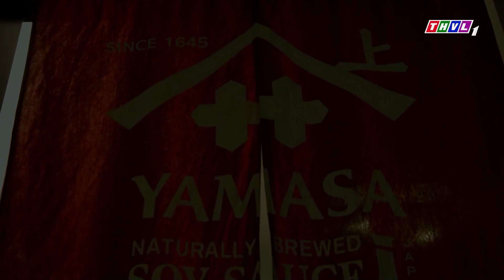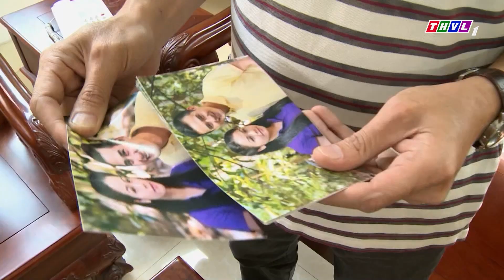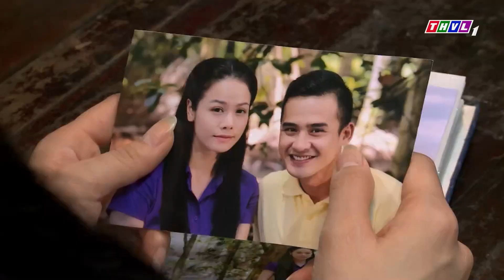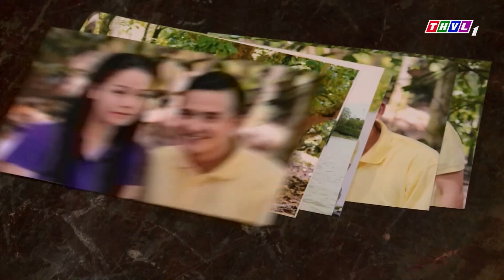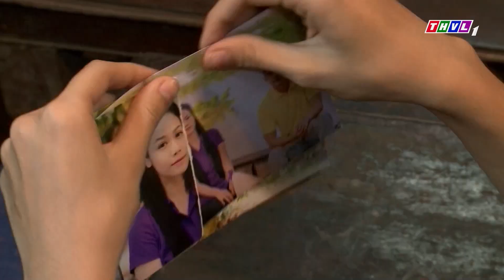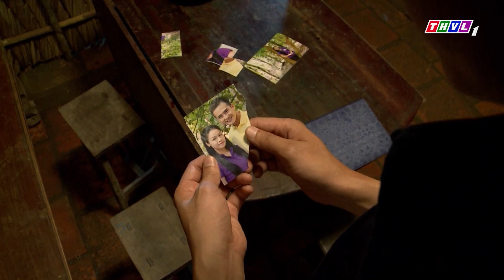CHỐI BỎ HẠNH PHÚC | Phim Việt Nam Mới Nhất 2023 | Phim Tâm Lý Xã Hội Việt Nam | Phim Nhật Kim Anh